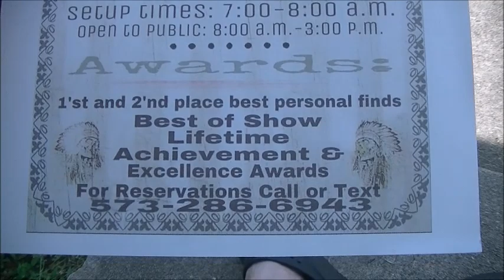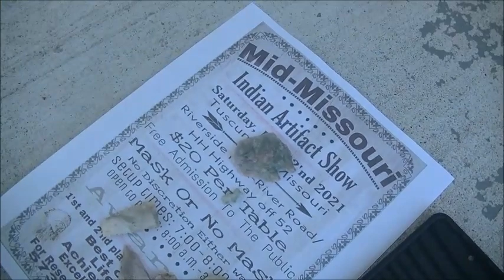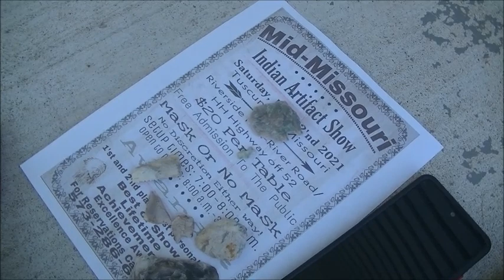A Smoker Comes Along - Arrowhead Hunting Missouri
This year is starting out as slow as last year. Though as age comes along, and the body disagrees with anything you do. It's always a blessing full of gratitude to get out and do something you love.

As always Thanks for Your views and comments
 © Music C & B Radio "Winfield" ©
©All Film Footage & pictures by Brooksy of Nomadic Adventures©